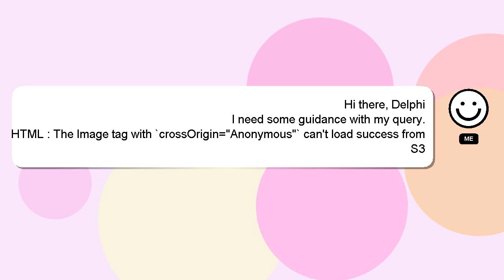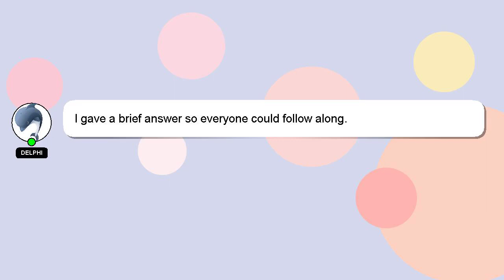HTML : The Image tag with `crossOrigin="Anonymous"` can't load success from S3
HTML with S3 from : load can't `crossOrigin="Anonymous"` tag Image success The